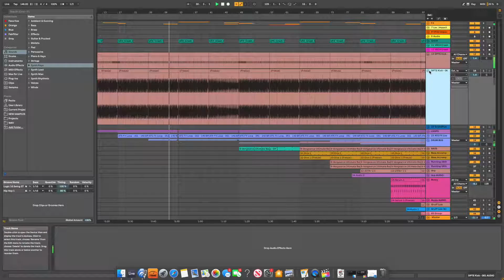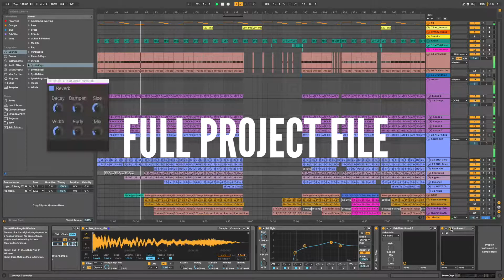Dave Owens "Ghosts" Ableton Live Project File Promo